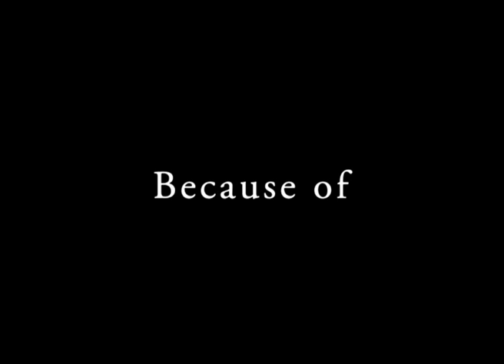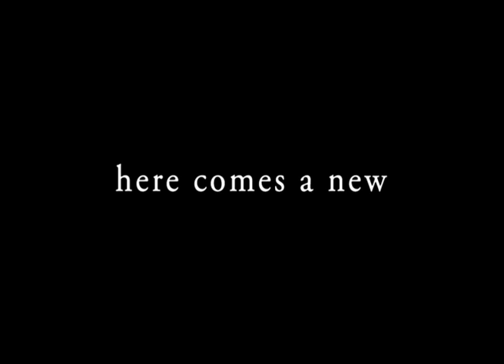Betay (official Trailer)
Staring:
Jonel Tagapan
Kevin Fresnido
Allen Sancio

Directed and Edited by:
Kierciano Consuelo

Production by:
Palomary Prod.